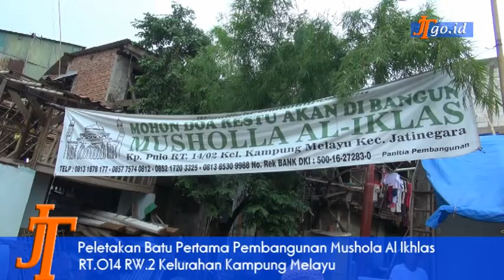Peletakan Batu Pertama Pembangunan Mushola Al Ikhlas RT 014 RW 2 Kelurahan Kampung Melayu